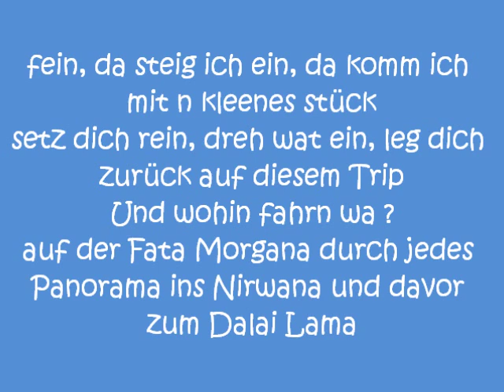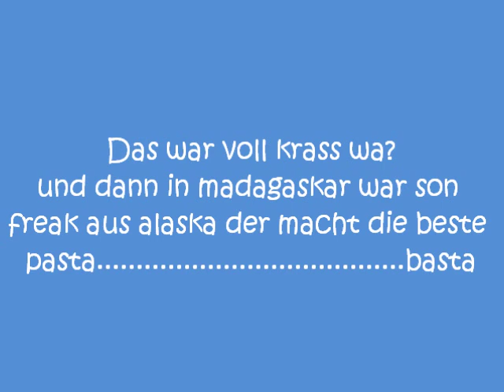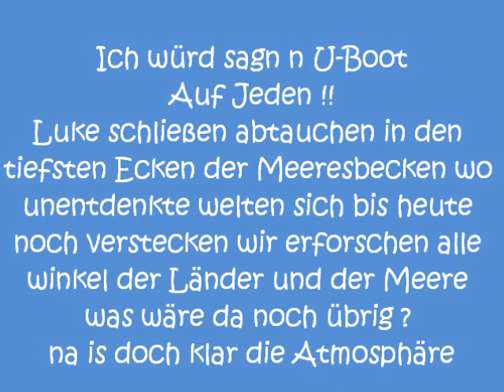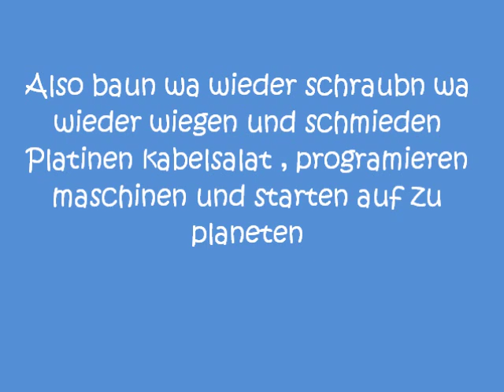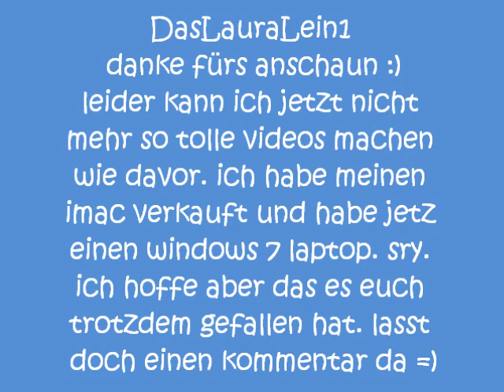Autobahn lyrics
autobahn mit lyrics